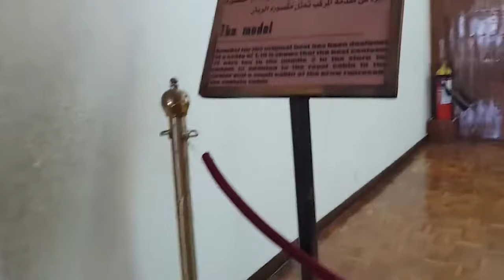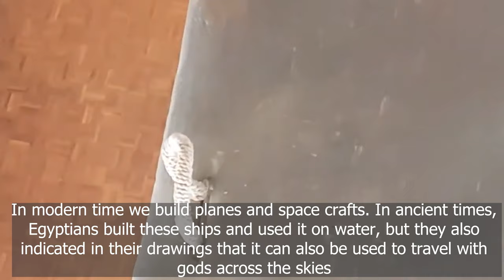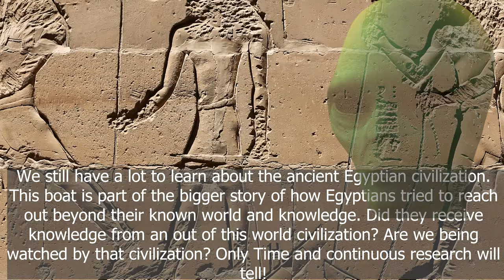Khufu's Sacred Boat Secrets- Moved to New Museum - A Flying Ship? Alien knowledge for ship building?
Giza Plateau: Behind the greatest wonder of the world, the Great Pyramid of Giza two Ancient boats were found. The oldest intact organic relics to be found. One of the boats was restored and assembled. It was made available to visitors in specially built museum.

Now the he Grand Egyptian Museum, one of the largest museums in the world is the new home for Khufu's boat.
But, what was this boat meant for? Is it a funeral boat, was it used to build the pyramid? or was it meant to carry the Pharaoh to the stars and beyond? Mythical Egyptian boats were called Solar Boats. These boats are depicted on temple drawings showing Pharaohs flying with Egyptian gods in them.
Did the Egyptian try to mimic something they witnessed in the sky? Some sort of advanced flying boats or ships? Were they contacted by an advanced civilizations that promised them resurrection after death?
Aliens may have been in touch with Earth for a long time. If this is the case, are they planning for an alien invasion? Are we subject to an alien experiment? Are they able to travel across multiple universes? Did aliens land in Ancient Egypt and posed as gods to Egyptians? Did aliens help in building the great pyramids? More and more questions evolve as we study Egyptian relics and findings.
We are witnessing the unexplained UFO phenomena in our time and with all the technology advances, we have no explanation to this phenomena. Is there anything that we can learn from ancient Egyptians and Pharaohs before it is too late?
Did Ancient Egyptians possess far more advanced technologies that was lost or deliberately hidden from later generations?

Attributions:
Khufu statue:
Khufu.JPG: by Chipdawesderivative work: Gospodar svemira, Public domain, via Wikimedia Commons

Egyptian ship in red sea:
H. G. Wells, Public domain, via Wikimedia Commons

Jacques de morgan, Copyrighted free use, via Wikimedia Commons)

Transcript:
Ancient Egyptians built time defying
monuments pyramids and temples
but they also built boats and ships boats
were the best choice for transportation
especially with the Nile River being shared across
almost all cities and villages of ancient Egypt
some boats were used for transportation
in the river or to conquer the red sea
or the Mediterranean Sea the
great green as they called it
but other ships were more mysterious these
ships were used by the mythical gods of Egypt
they were also meant for the pharaohs
to use for traveling with Egyptian gods
in the afterlife in the
journey to the stars and beyond
it was as close as they could get to
building flying boats or spaceships
to travel beyond this world
the gods on their flying
ships looked in some cases
like visitors from another world or were they
did the Egyptian gods mythology evolve as a result?
of an ancient encounter with an alien civilization
did they notice the phenomena of UFOs or UAP is?
called by us government as we have in modern time
modern day governments have
finally started admitting
that we are seeing flying
objects that we do not understand
did the ancient Egyptians
notice the same phenomena too
were they contacted by alien civilization?
that they eventually called gods
we do not have a clear answer to these questions
yet but we know that ancient Egyptians built boats
for different reasons including
mythical boats to fly away with gods
Egyptians made models and paintings of
the mystical solar boats or spaceships
that gods used to travel across the sky pharaohs
were expected to join them in the afterlife
the models include funeral boats that
were buried with the deceased pharaoh
the Khufu pyramid in Giza has pits for
seven boats we only found two of these boats
two boats were found back in 1954
these boats were disassembled and kept in
airtight sealed pits for more than 4500 years
one of the boats was restored reassembled and kept in a specially built pavilion until 2021